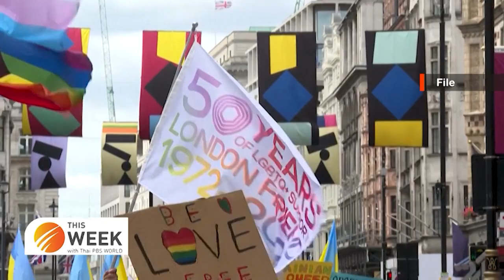British Ambassador’s views on same-sex marriage in Thailand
This Week with Thai PBS World
29th March 2024